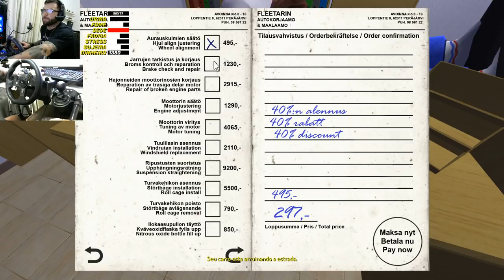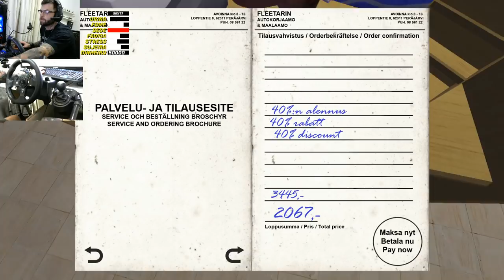My Summer Car - Acidentes feios Arrumando o save para vcs - Quero fazer outra live comentem ai o dia